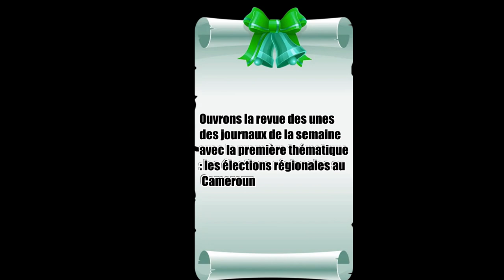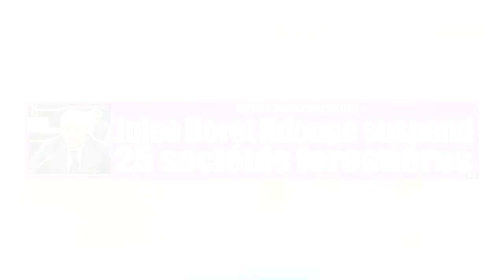CAMEROUN: élection régionale du 6 décembre 2020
Les premières élections régionales auront lieux le 6 décembre 2020; actualité qui a marquée les parutions de la semaine.